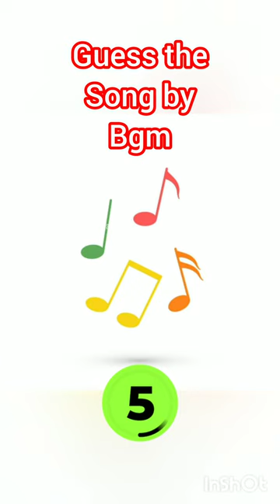guess the bgm, college days always happy days